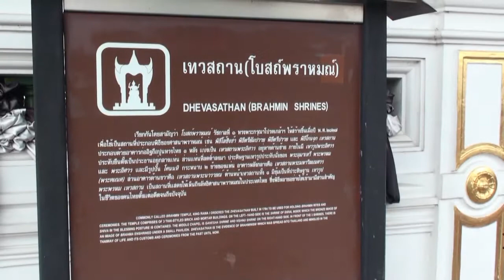Bot Phram - Świątynia Brahmańska - Bangkok - Tajlandia - Thailand